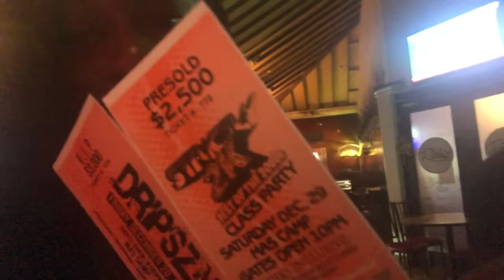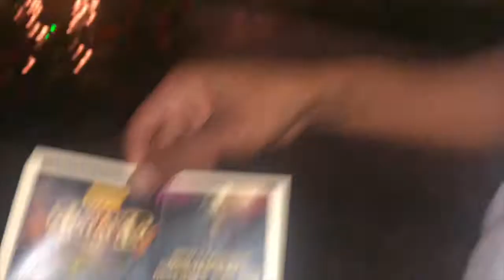Vlog 17| Leon Bailey Drip SZN | Strictly 2K | The Estate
Part 2 of our 2018/2019 trip!